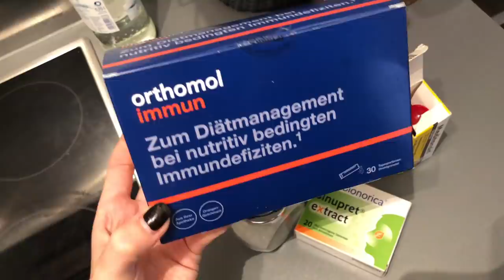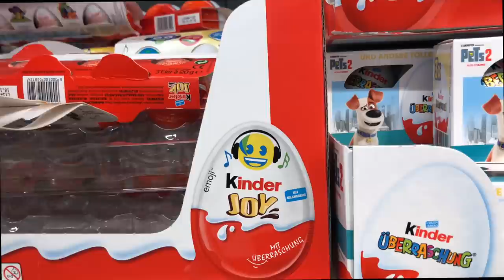Polazak u vrtic i prvi utisci | Dan u zivotu mame i sina | Sara Dzodzo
Danas dijelimo posebne momente sa vama. Bio je veoma emotivan i uspjesan dan. Ovo je takodje "day in the life" video koji najvise volite da gledate, pa se nadam da cete bas uzivati :) Ljubimo vas!